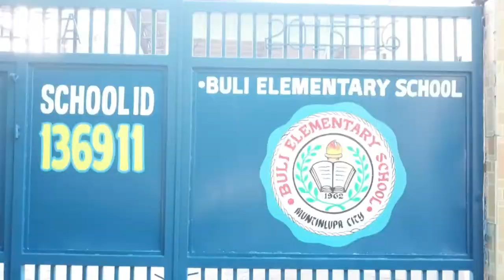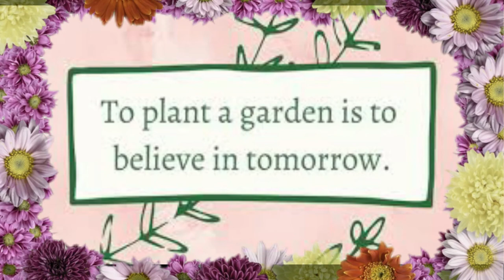LET A MILLION FLOWERS BLOOM AT BULI ELEMENTARY SCHOOL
Buli Elementary School Teaching & non-teaching staff, together with GPTA and other stakeholders made "LET A MILLION FLOWERS BLOOM PROJECT"  (DepEd Memorandum Order 521-0171) of DepEd be possible despite of the challenges brought by pandemic through planting flowers and ornamental plants in the school's vicinity. Help us uplift the spirit of learners, parents, and teachers as well as to show gratitude and appreciation to teachers for all the hard work and dedication they have shown to continue the delivery of quality education to learners. Join us in this project!